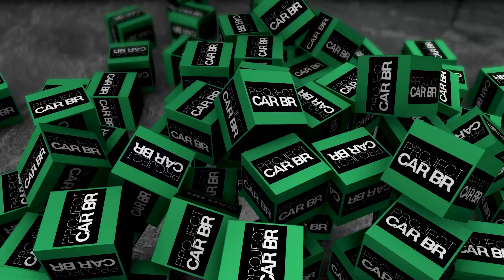TEVE SURPRESAS? DESMONTAMOS O INTERIOR DO VERONA DO LEILÃO DE R$ 850,00!